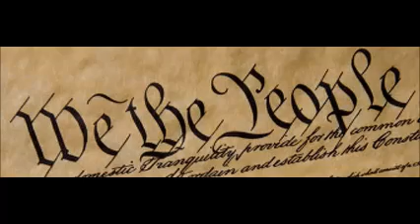Audio Article - A Self-Motivated Man Achieves his Goal of Joining the Army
What would you do to achieve a goal? Many have gone to extraordinary lengths to get where they want to go. But for a dream to become realty, motivation is the key. And not just motivation, but self-motivation.

Most understand that being motivated by others in easier by far. This is the reason many do not achieve their goals. Self-motivation is hard. There is no one standing behind you telling you to push through the pain, get up at the crack of dawn, or work another hour or two. It’s all on you.

But if somebody wants something bad enough, very little can stand in the way of that end. A shining example of this is one William Guinn, Jr. of Abilene, Texas. No – his dream wasn’t to cure cancer or become rich and famous. His dream was simply to join the Army...